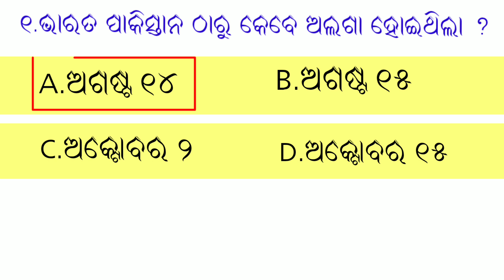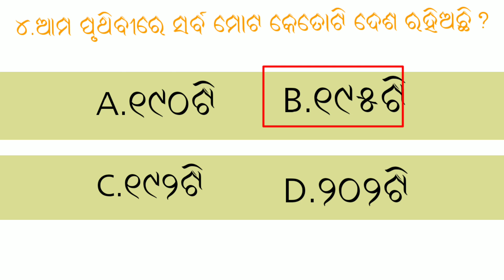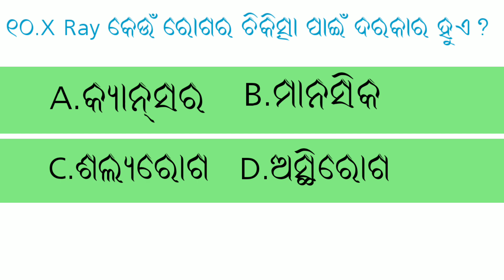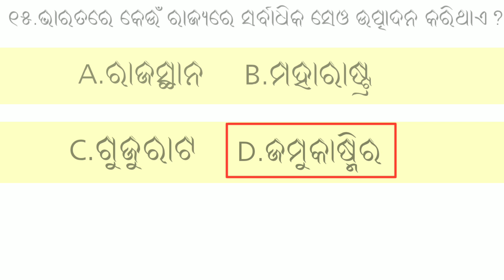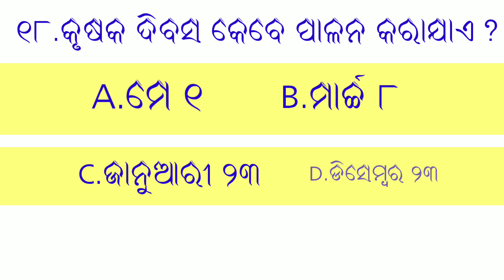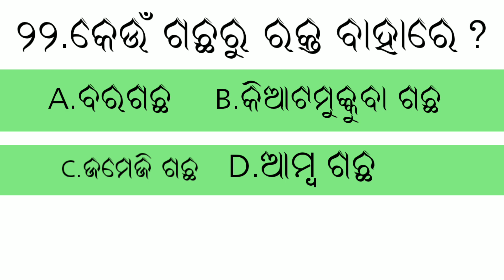General Knowledge// GK Questions/General knowledge Questions and Answers/Odia quiz/ Odia GK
odia gk world
odia gk prashn
1. odia general knowledge
2. odia general knowledge 2021
3. odia general knowledge 2022
4. odia general knowledge question
5. odia gk question and answer
6. odia gk questions and answers
7. odia gk question in odia language
8. odia Current affairs in odia 2022
9. odia general knowledge class
10. odia gk question in odia
11. odia sadharan gyan prasn
12. odia general knowledge class 1
13. odia static GK
14. odia static gk for Competitive exam
15. odia gk question answer pdf
16. odia gk question and answer images
17. odia gk question and answer pdf
18. odia gk question funny
19. Odia Smart GK
20. odia smart gk
21. number of district in odisha
22. number of block in odisha
23. number of tehsil in odisha
24. number of village in odisha
25. number of gram Panchayat in odisha
26. number of Panchayat samiti in odisha
27. number of street in odisha
28. odia Gk for jailwarder
29. OSSSC gk
30. ossC gk